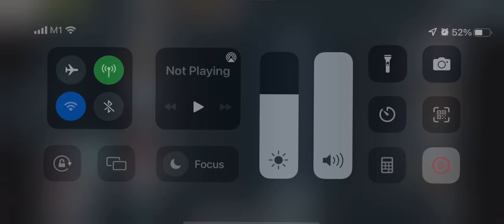Won with only 3 resources